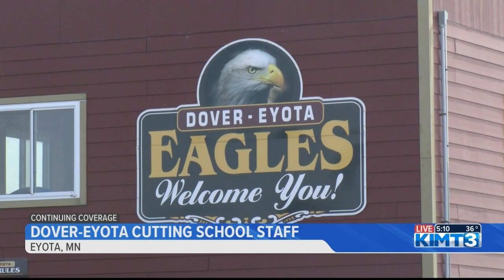Dover-Eyota is Cutting School Staff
Public school enrollment numbers are down, and it's hurting school districts across the state.